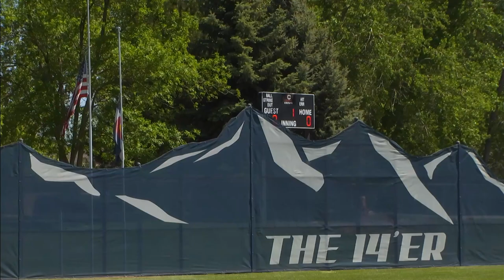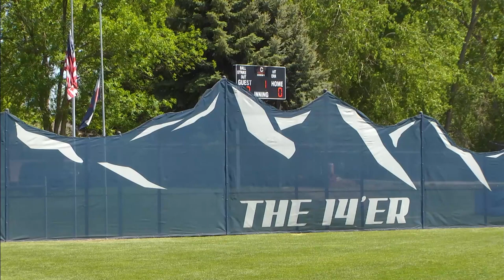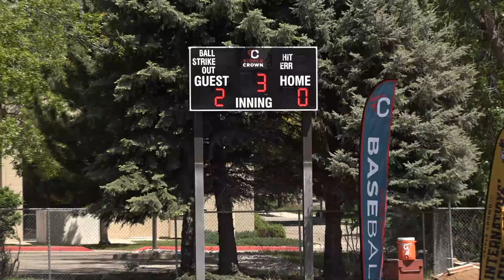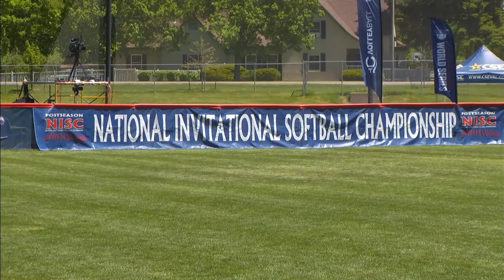2022 NISC Championship | Baylor vs UNLV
Triple Crown Sports and the National Fastpitch Coaches Association have joined forces to bring back the National Invitational Softball Championship, a postseason Division-I event that will highlight the explosive growth of women’s softball and the depth of talent on college rosters from coast to coast.